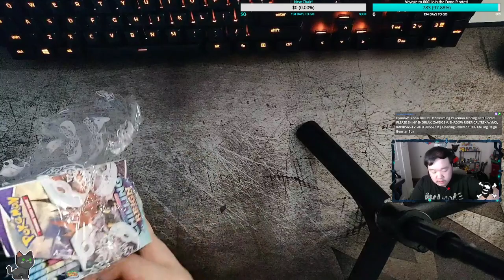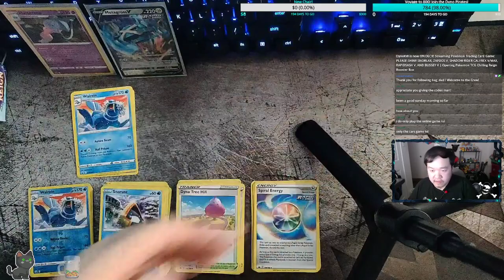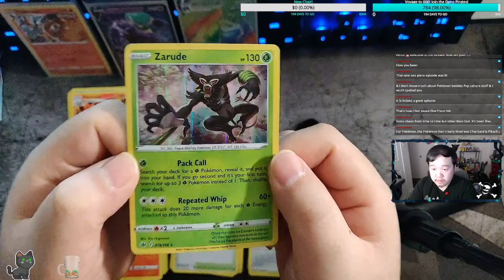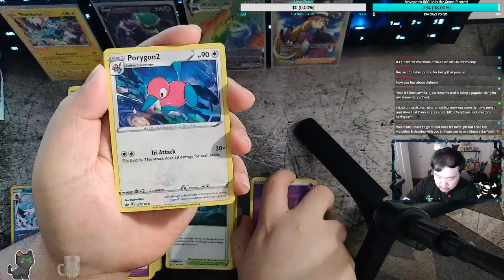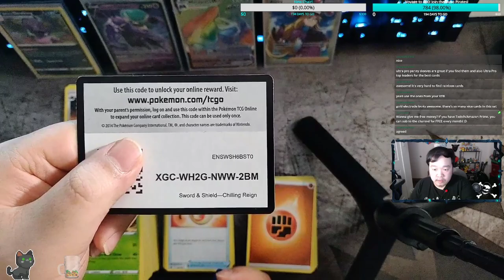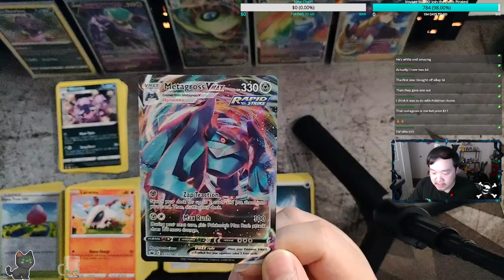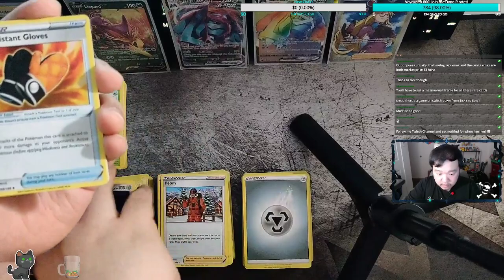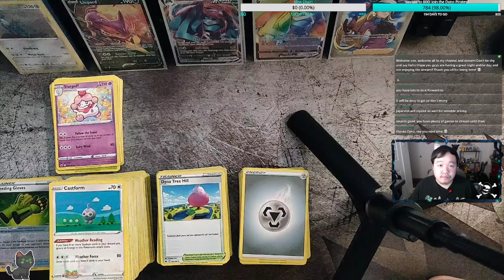Chilly Weekend | Part 2 - Opening Pokemon TCG Chilling Reign Booster Box! (Twitch)